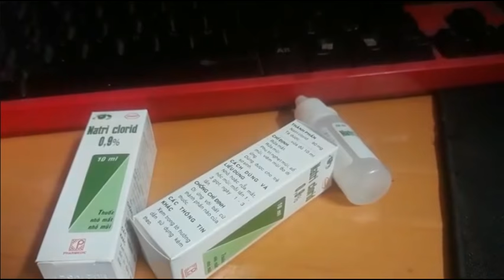Chữa bệnh viêm mũi dị ứng chỉ với 5000đ - Mẫu Nhà Cấp 4 Đẹp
Chữa bệnh viêm mũi dị ứng chỉ với 500đ
Bệnh viêm mũi dị ứng gây ngạt mũi , ngứa rát mũi , chảy nước mũi , và đồng thời còn gây ngữa mắt , khó chịu trong mắt . Các bạn hãy làm theo video này đảm bảo khỏi bệnh , không phải dùng thuốc gì khác cho tốn tiền mà không khỏi ,